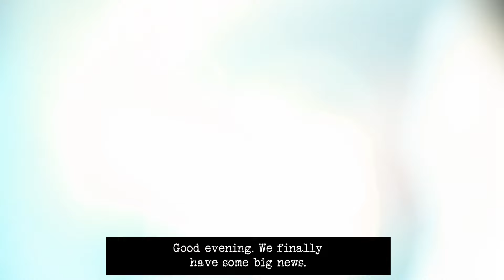Juniori Suurmestari season 1 trailer (Junior Taskmaster Finland, with English subs)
The first season of Juniori Suurmestari (Junior Taskmaster Finland) is scheduled to start airing from the 30th of November 2024, featuring junior contestants named Ellen, Elmo, Maija, Siru, and Taisto.

Trailer uploaded here for archiving purposes, and for display on the

Thanks to Sweetmuu for transcribing and translating, and Jenny R for timestamping.